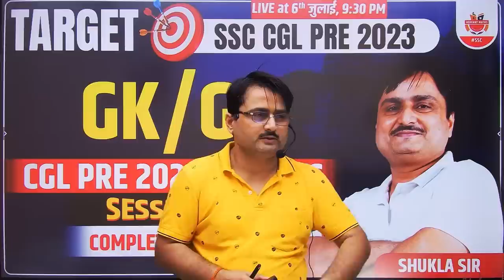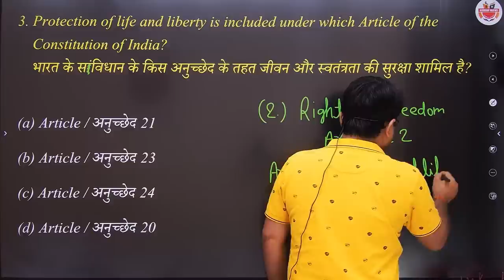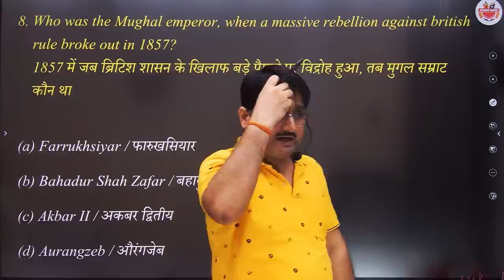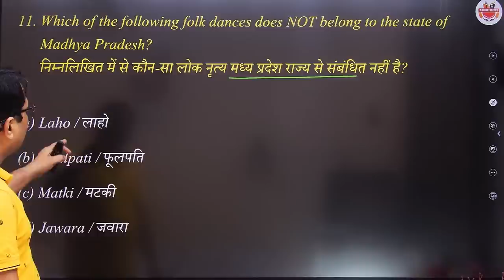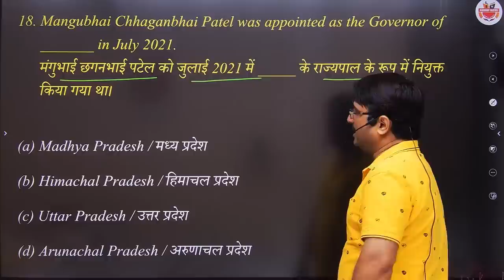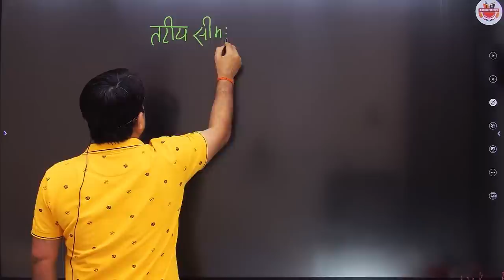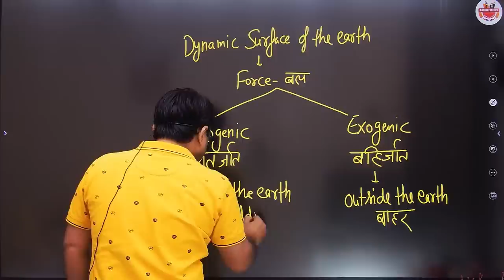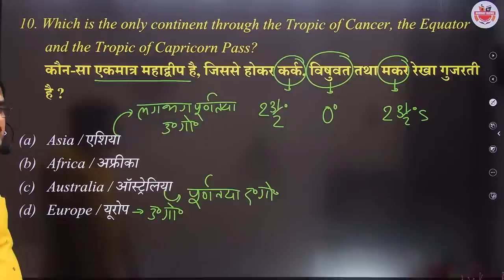Target SSC Pre 2023 |GK/GS SSC CGL 2022 Previous Year Paper Solution Shukla Sir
📢 Our Courses📚:-

💡Exams-related Updates
💡Helpline Assistance